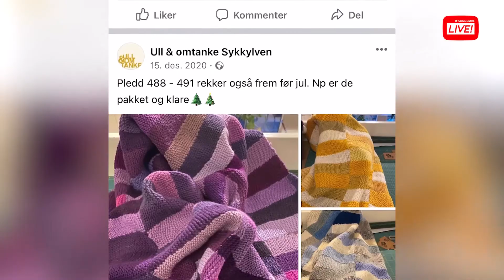Ull, omtanke og sirkeltrening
I Ålesund sentrum finn du nisjesenteret Ålesund Sirkeltrening. Eit treningssenter eksklusivt for kvinner, og som er leda av den karismatiske Trine Lise Bakke-Hareide. Og det er ikkje berre trening dei driv med, det sosiale er like viktig. Difor blir dei igjen nokre timar etter trening for å strikke og montere lappeteppe til kreftpasientar frå heile landet.